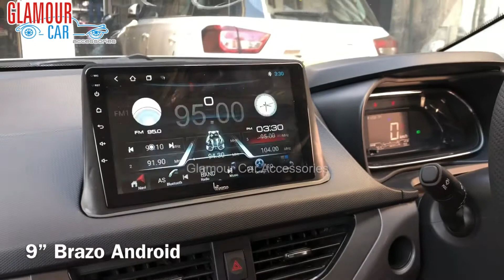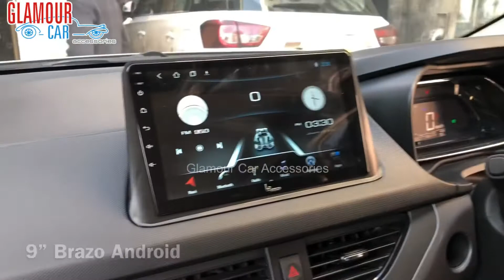NEXON (XE) 2021 || 9” Brazo Android System, JBL Speaker, Roof Rail, 16” Wheel Cover